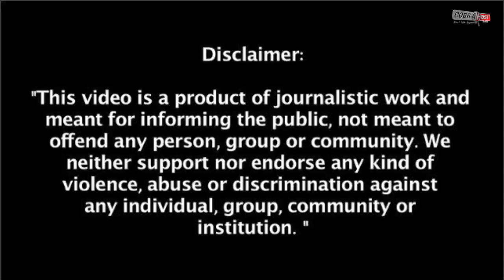A Woman 'Married' A Ragdoll Said That She Has 'Started Family' With Him | Cobrapost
@CobraPostIndia A woman who claims to have fallen in love with and married a ragdoll said that they now have a 'baby' together. Meirivone Rocha Moraes says it was love at first sight when she met Marcelo, a toy ragdoll that her mother made. "It was because I didn’t have a forró dancer. I would go to these dances but wouldn’t always find a partner. Then he entered into my life, and it all made sense, Meirivone and Marcelo have been in a romantic relationship since the day they met.The couple got married in a "beautiful" ceremony that was attended by 250 guests. "It was a wonderful day for me, very important, very emotional. He is a man I always wanted in my life. Married life with him is wonderful. He doesn't fight with me, he doesn't argue and he just understands me. Marcelo is a great and faithful husband. He is such a man and all women envy him," Meirivone said.